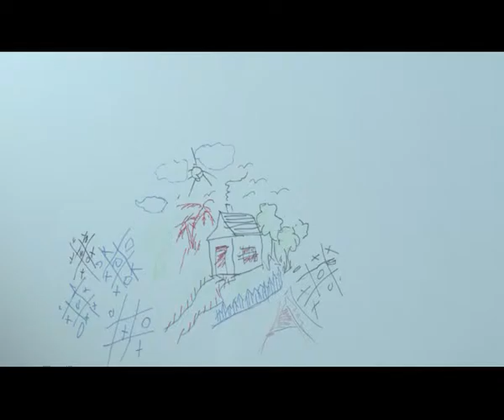BRIGHTO PAINT TVC 2013